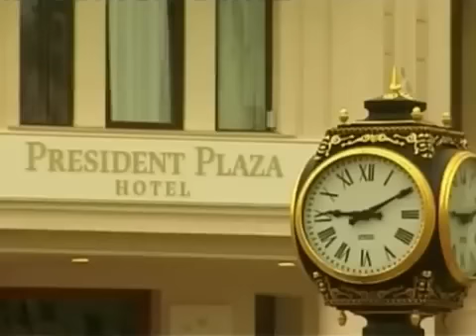ახალი სასტუმრო ბათუმში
საქართველოს პრეზიდენტმა მიხეილ სააკაშვილმა ბათუმის ცენტრში ახალი ხუთვარსვარსკვლავიანი სასტუმრო President Plaza გახსნა